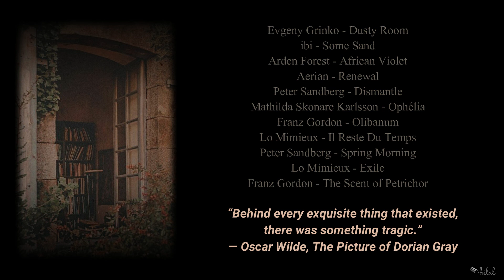"just a little playlist for you."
“He sensed the presence of death, he sensed the presence of undying love: something broke open inside him, and he thought of the invisible woman, incorporeal and passionate, as one might think of distant music.”
- Stefan Zweig, Letter From An Unknown Woman

00:00 Evgeny Grinko - Dusty Room
02:39 ibi - Some Sand
09:40 Arden Forest - African Violet
12:43 Aerian - Renewal
15:51 Peter Sandberg - Dismantle
17:45 Mathilda Skonare Karlsson - Ophélia
19:59 Franz Gordon - Olibanum
22:49 Lo Mimieux - Il Reste Du Temps
26:02 Peter Sandberg - Spring Morning
27:51 Lo Mimieux - Exile
30:22 Franz Gordon - The Scent of Petrichor